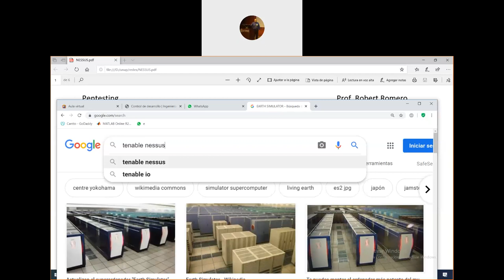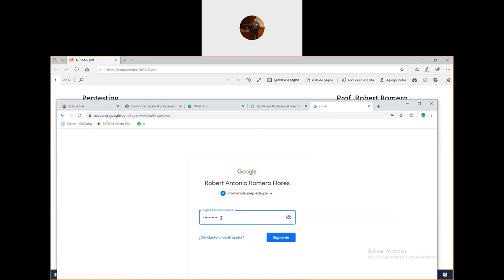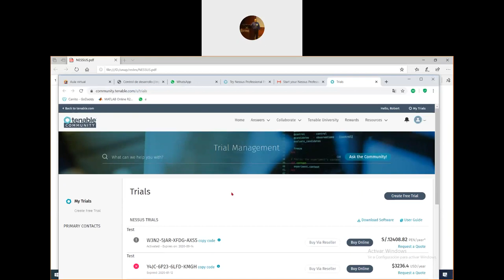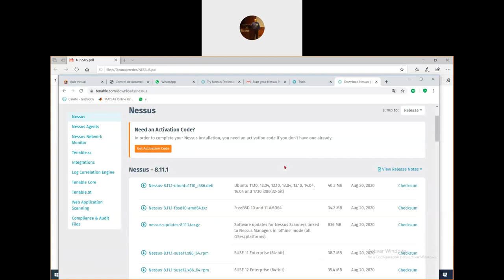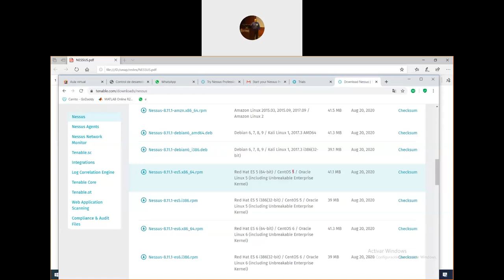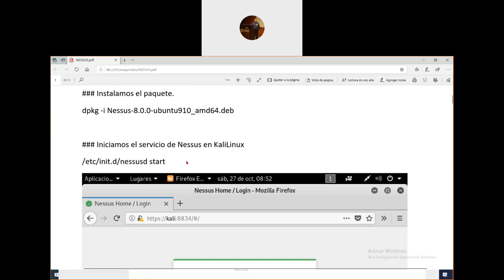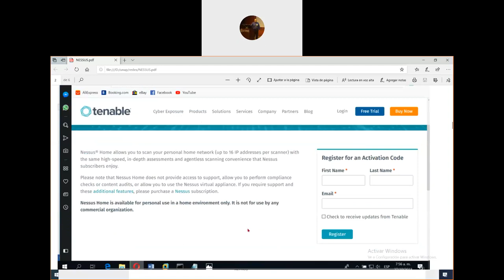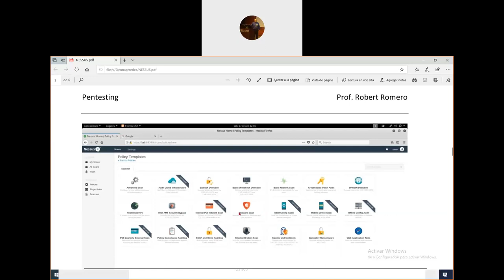Ethical Hacking con Kali Linux Parte 4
Pentesting con Nessus